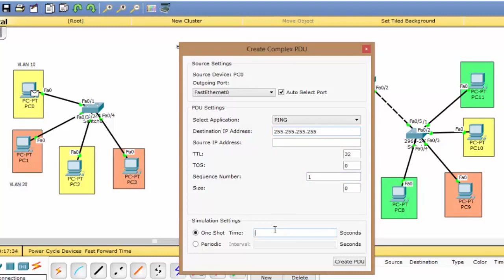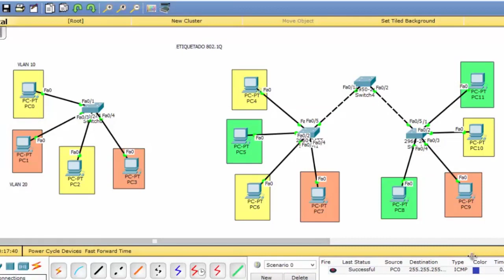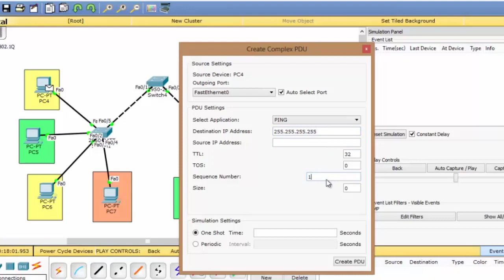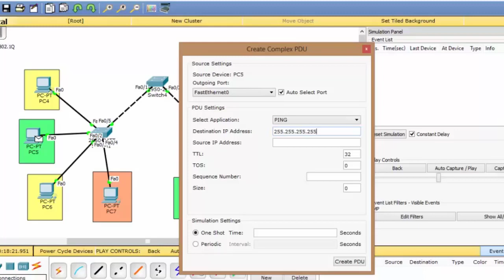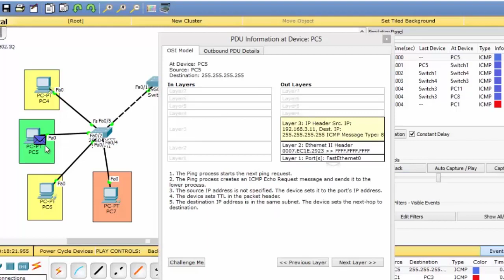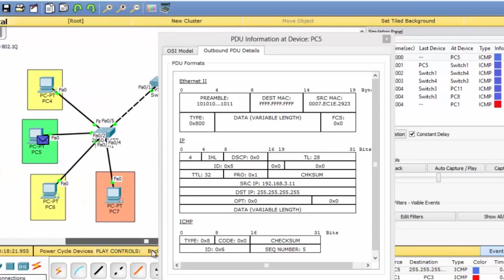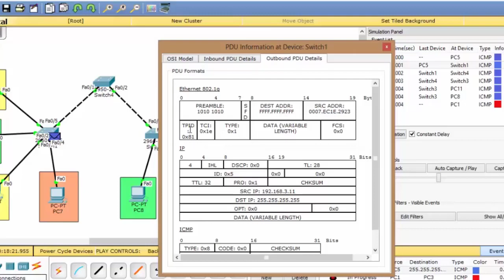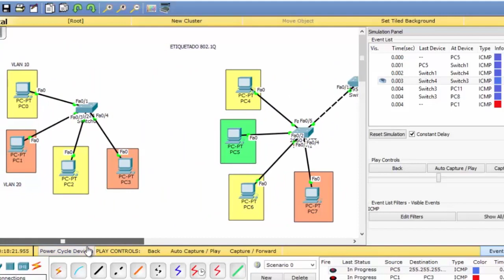Protocolo 802 1q